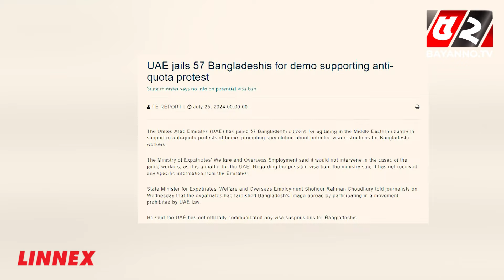আমিরাতে বিক্ষোভের ঘটনায় অভিযুক্ত ৫৭ বাংলাদেশীকে প্রেসিডেন্টের ক্ষমা | Arab Emirates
52TV (Bengal Television Limited) has the sole rights of all contents and it does not give permission to any business entity or individual to use these contents except Bayanno TV. This Channel is the Based-on News and Current Affairs. Every single content is created and managed by our team. Needed, Third-Party materials are also used with specific authorization and permission.

💡 Office Address:
Bengal Television Limited
437 Tejgaon Industrial Area, Dhaka-1207

💡ADDITIONAL KEYWORDS
52 TV channel, Bayanno News, Bayanno TV youtube, bayanno TV Bangladesh, Bayanno Television, channel 52